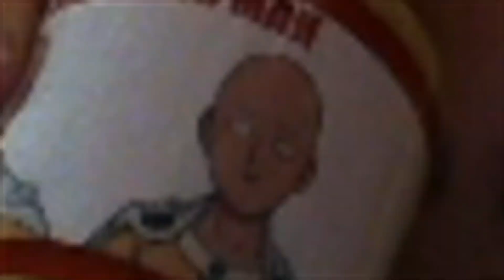¡SEÑOR DE LA PLAGA GARROSH! MAZO CABALLERO DE LA MUERTE DE GUERRERO | Hearthstone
Otro Mazo de Caballero de la Muerte, en este caso, de Garrosh, nuestro Guerrero favorito, aunque no supera a Atlas Caballero de la Muerte ;) Like si os ha gustado, compartid el video y suscribios! :D
Código del Mazo - AAECAQcK0gKRBrIIysMCyccCoM4Cps4Cws4C9s8Cn9MCCkuRA9QEjgX7DIKtAtKuAv68AsbDAszNAgA=